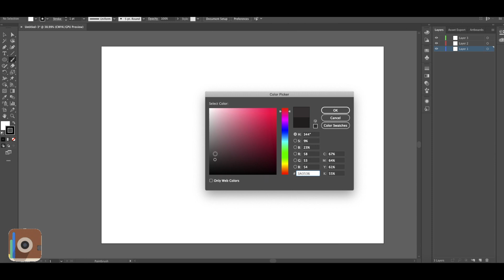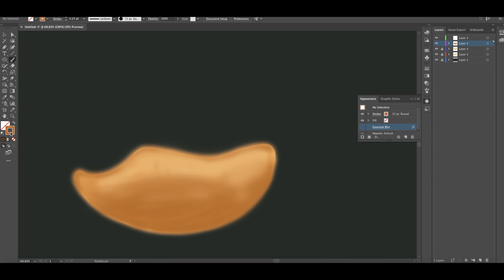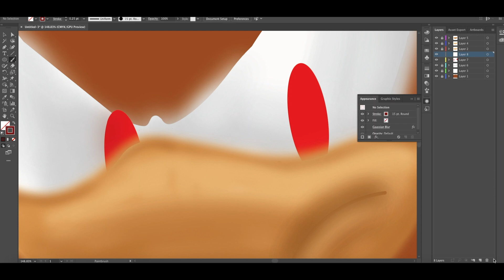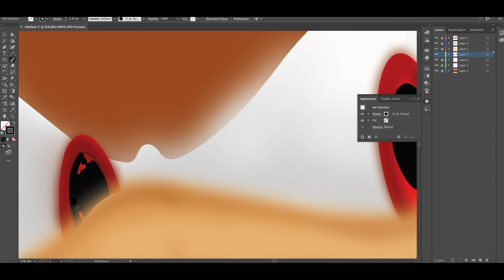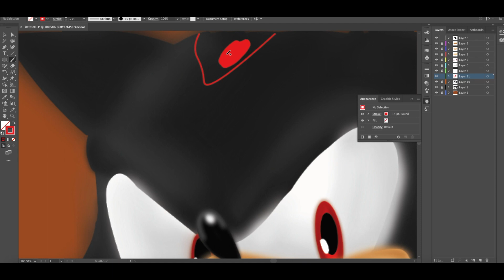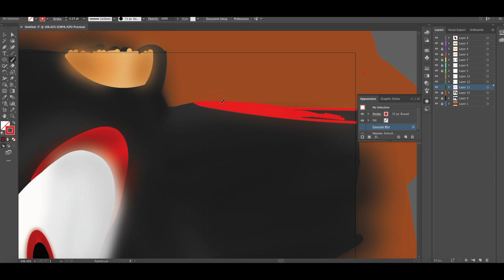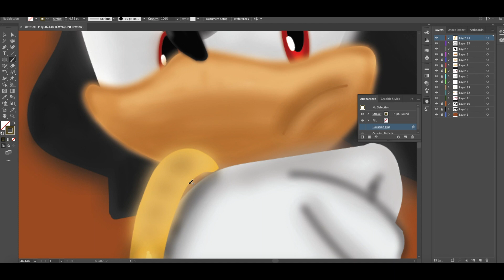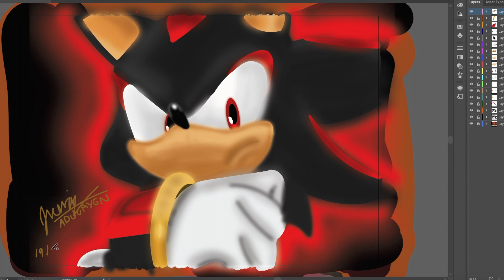Speed painting - Shadow the Hedgehogシャドウ・ザ・ヘッジホッグ || Marian Aducayen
It took me 2 hours to complete this artwork. This is my first time working on this artwork without black lining and to be honest, I feel like I did a good job on my first time.

THINGS I USED:
- Wacom 13.3
-QuickTime Player (screen recorder)
-Imovie (editing tool)

Hi! I'm Marian! An 18-year-old girl based in Sydney, Australia, who had a passion for graphic design and illustrating cartoon characters. This is my journey of becoming a great graphic designer and illustrator. You will be able to watch me speed draw or speed paint most of the cartoon characters and some other things. So grab your creative mind, and let's get making!

                                                       - Henri Matisse
**DO NOT OWN THOSE SONGS**